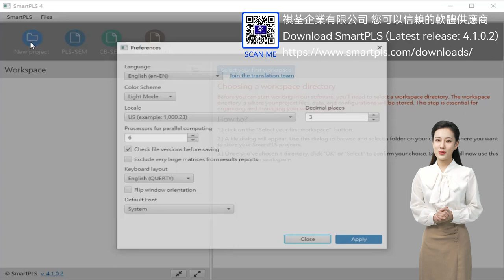介面版本現已推出 結構方程模式 偏最小平方法 PLS-SEM smartpls SEM bootstrapping regression CB-SEM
SmartPLS 4 has a new, improved user interface and comes with many new algorithms and methodological enhancements and other things our users have been asking for, e.g. the ability to save reports.